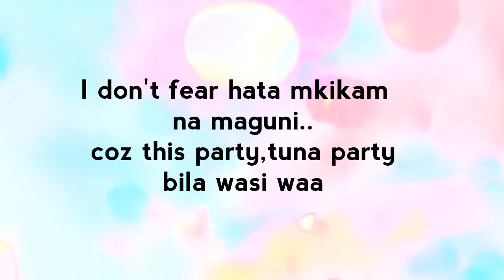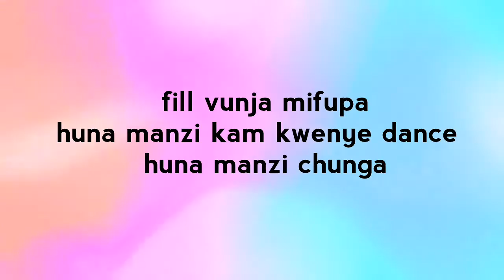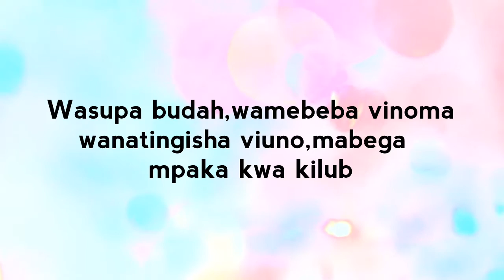Cool B ft Fitzon Dai - Party Lyk No More ( official video lyrics) SMS SKIZA CODE 8544354 TO 811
Audio: Skag Forkfear
Writer:Cool B ft Fitzon Dai
Lyrics: The Changamka Starz music